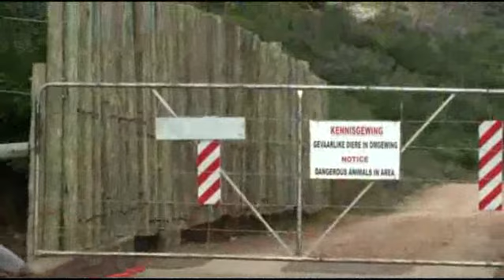Baviaans 2009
Cape Town To Baviaans and back via the Garden route